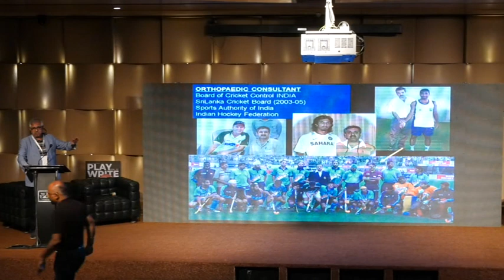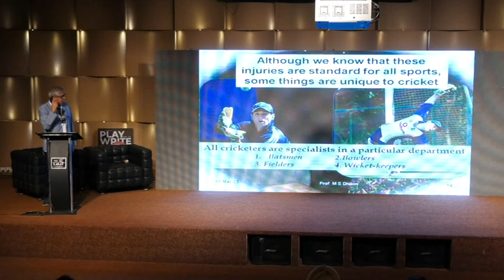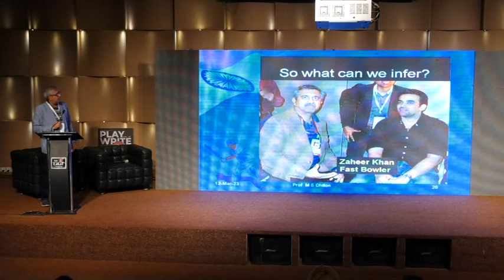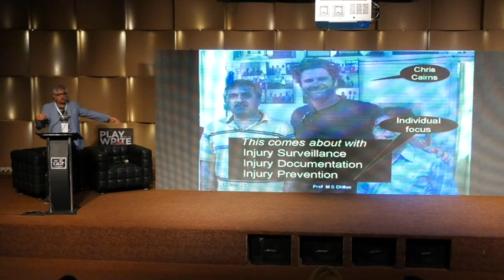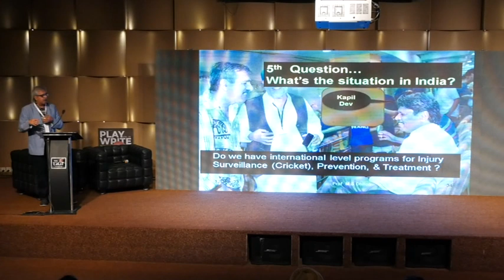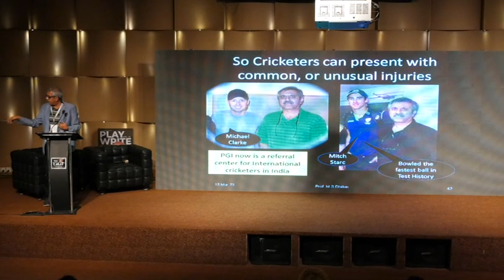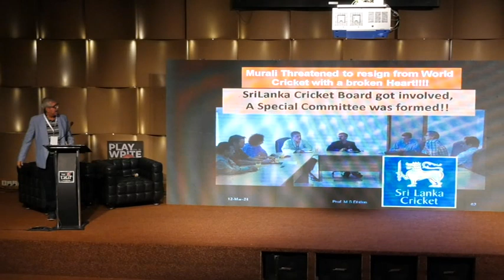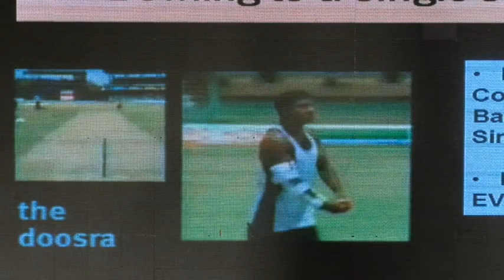PLAYWRITE 2023 | PLAYWRITE FOUNDATION AWARDS | PRESENTATION ON CRICKET INJURIES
-PLAYWRITE 2023
-PRESENTATION ON CRICKET INJURIES BY DR. MANDEEP DHILLON
-PLAYWRITE FOUNDATION AWARD